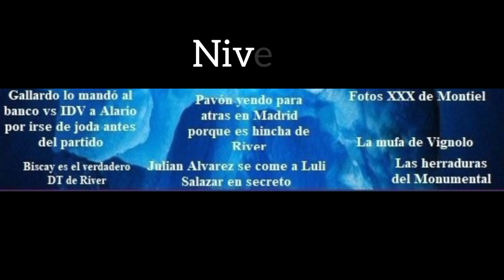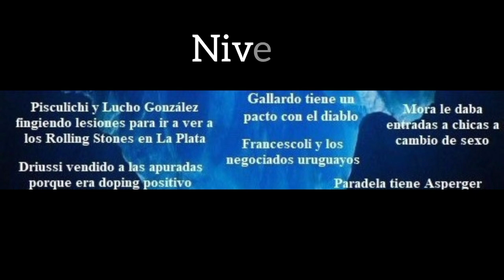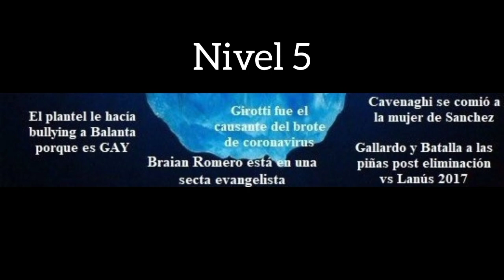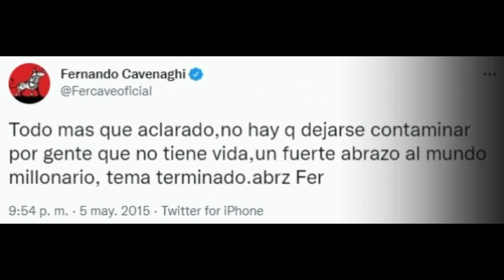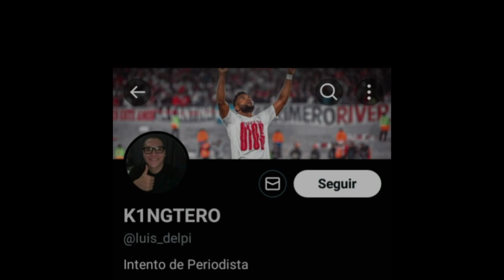el ICEBERG de RIVER PLATE || Parte 2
Hay algunos errores de audio, sepan comprender.